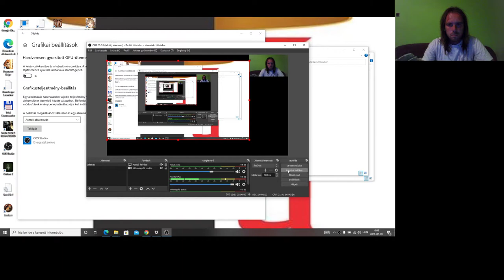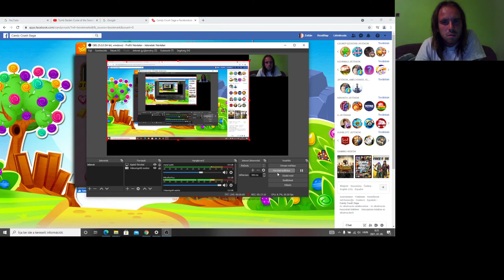Candy Crush Saga level 711-713